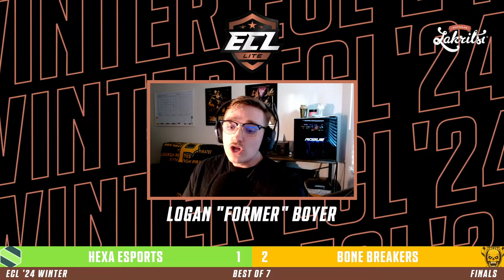ECL '24: Winter - Lite Finals | HEXA eSports vs. Bone Breakers [6v6] [Games 1-3] [BO7] [EN]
Welcome to NHL 6v6 Esports. The European Championship League on SportsGamer features the best 6v6 teams competing for a 23k prize pool and the title of best team in Europe. Tonight's broadcast will feature some of the best teams in the game. Commentary in English.